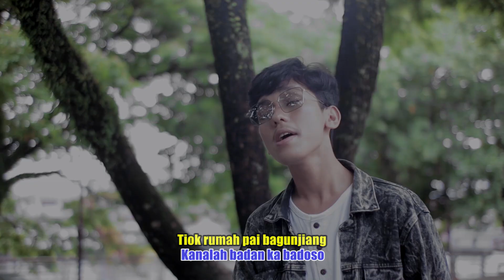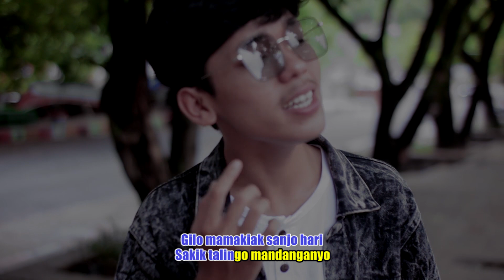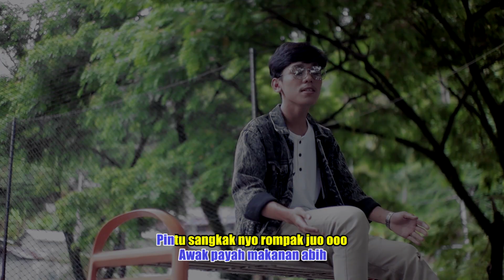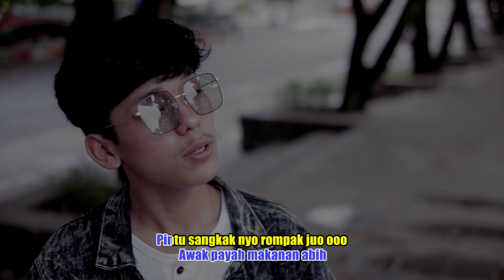REVO RAMON - NASIB MURAI - Dendang Minang Terbaru, (Official Music Video )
Arjuna Music Official
Ini adalah Channel Resmi Arjuna Music Official (Koko Record Group)
Arjuna Music Official adalah salah satu Label Produser yang telah berdiri sejak Tahun 2010, di Pekanbaru, Kami datang untuk memenuhi keinginan para pencinta musik dan Lagu Minang dimana pun berada.
Silahkan hubungi kami via: W/A only 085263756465 / Fb : Koko Record / IG : Koko Record

Terima kasih